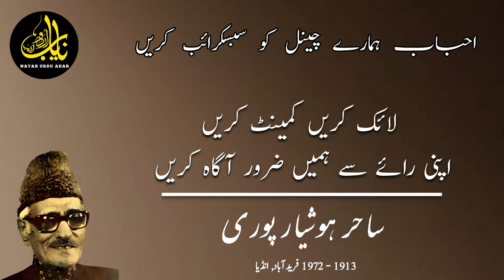Kaun Kehta Hai Mohabbat Ki Zaban Hoti Hai | Sahir Hoshiyarpuri | Best Urdu Poetry HD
Kon Kehta Hai Mohabbat Ki Zubaan Hoti Hai
Yeh Haqeeqat To Nigahon Se Bayan Hoti Hai
Poet: Sahir Hoshiyarpuri

Pen Name :'Sahir'
Real Name :Ram Prakash Ohari
Born :10 Feb 1913 | Hoshiarpur, Punjab
Died :30 Jan 1972
Relatives :Josh Malsiani (Mentor), Malti (Daughter)

Sahir Hoshiarpuri was born Ram Prakash on February 10, 1913 at Hoshiarpur in Punjab. He received his education in Lahore which used to be the biggest center of literature and culture in the pre-partition days. He got his degree of M. A. in Persian and later joined his family business. One of the prominent poets of Urdu, Sahir is remarkable especially for his expertise in expressing himself in short lines of given metres with remarkable expertise. This helped him acquire a unique identity among his contemporaries and also earn a certain place in mushairas. He received counseling on his poetry from Josh Malsiani. His ghazals, nazms and rubais are collected in Sehar-e- ghazal, Sehar-e-Naghma, and Sehar-e-Harf. He also wrote a musaddas entitled Mahavir Mahima which was based on the life of Mahavir. In addition, Sahir also translated the stories of Panchatantra into English.

This video of our channel covers the following points:
1. Kon Kehta Hai Mohabbat Ki Zubaan Hoti Hai
2. Urdu poetry
3. Urdu shayari
4. Sad nazam
5. Sahir poems
6. Hindi shyaari
7. Urdu poetry sad
8. Best poetry in urdu
9. Urdu nazam
10. Sahir Hoshiyarpuri

غزل
کون کہتا ہے محبت کی زباں ہوتی ہے
یہ حقیقت تو نگاہوں سے بیاں ہوتی ہے

وہ نہ آئے تو ستاتی ہے خلش سی دل کو
وہ جو آئے تو خلش اور جواں ہوتی ہے

روح کو شاد کرے دل کو جو پر نور کرے
ہر نظارے میں یہ تنویر کہاں ہوتی ہے

ضبط سیلاب محبت کو کہاں تک روکے
دل میں جو بات ہو آنکھوں سے عیاں ہوتی ہے

زندگی ایک سلگتی سی چتا ہے ساحرؔ
شعلہ بنتی ہے نہ یہ بجھ کے دھواں ہوتی ہے

GHAZAL
kaun kahtā hai mohabbat kī zabāñ hotī hai
ye haqīqat to nigāhoñ se bayāñ hotī hai

vo na aa.e to satātī hai ḳhalish sī dil ko
vo jo aa.e to ḳhalish aur javāñ hotī hai

ruuh ko shaad kare dil ko jo pur-nūr kare
har nazāre meñ ye tanvīr kahāñ hotī hai

zabt sailāb-e-mohabbat ko kahāñ tak roke
dil meñ jo baat ho āñkhoñ se ayaañ hotī hai

zindagī ek sulagtī sī chitā hai 'sāhir'
sho.ala bantī hai na ye bujh ke dhuāñ hotī hai

rekhta, urdu shayari, poetry collection, urdu poetry collection